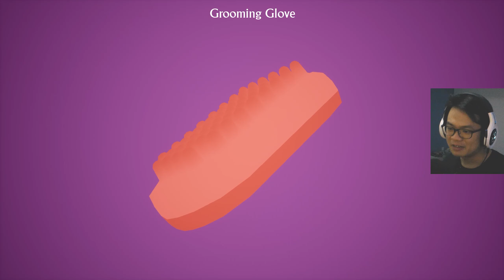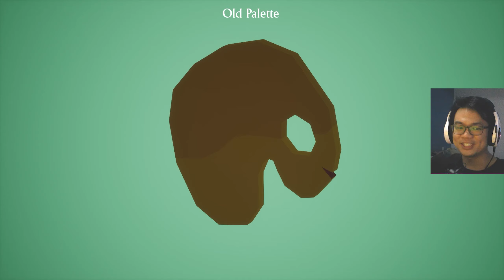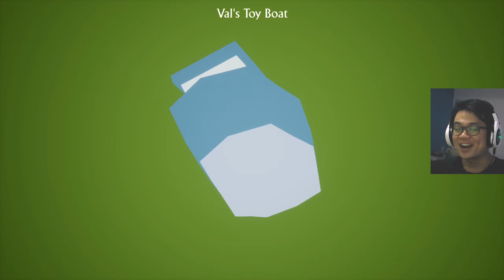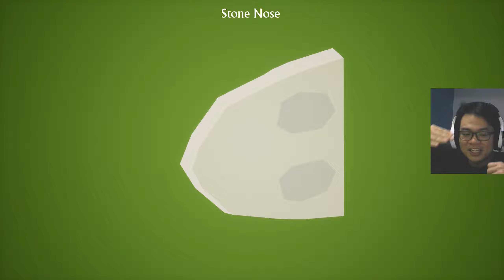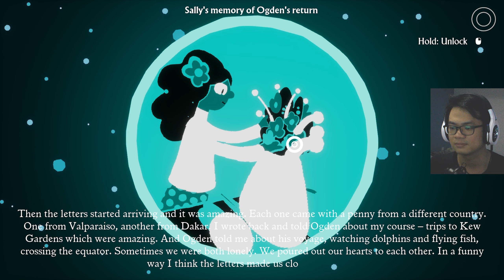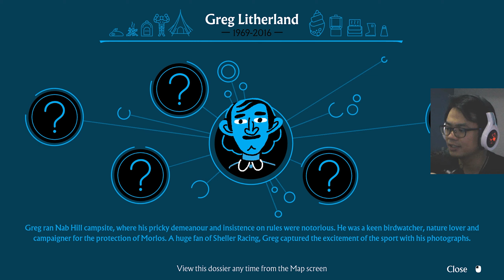They Tricked Me With The Bush!! 👉 I Am Dead Gameplay Part 2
Seriously the multiple layers of bush got me so hard  🤣🤣🤣

I Am Dead is a charming puzzle adventure game from the creators of Hohokum and Wilmot’s Warehouse about exploring the afterlife.